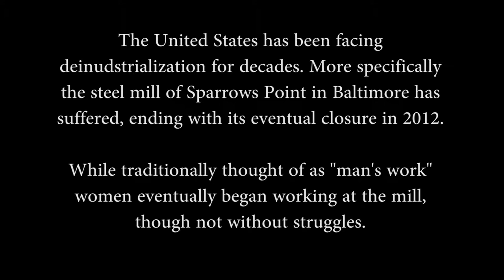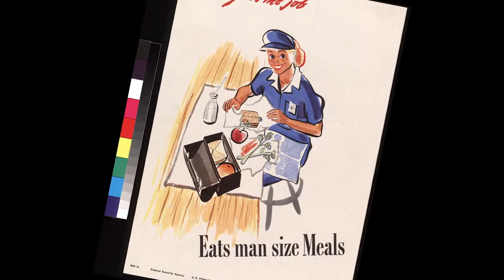Women of Steel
This is a video from the 2014 iteration of Anthropology by the Wire.  It is part of our continuing work with former steelworkers from Sparrows Point.  Students decided to address the gender dynamics of steelworkers from interviews.